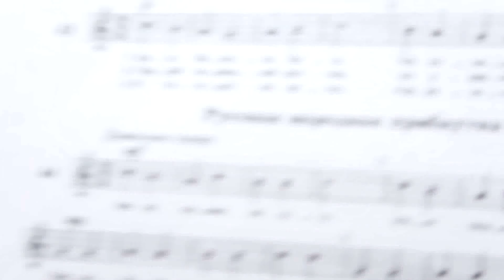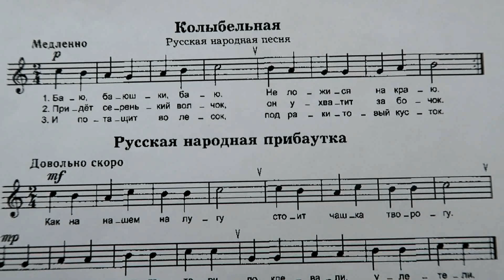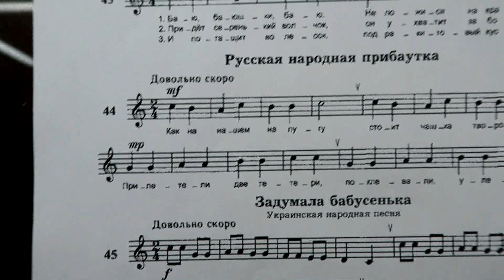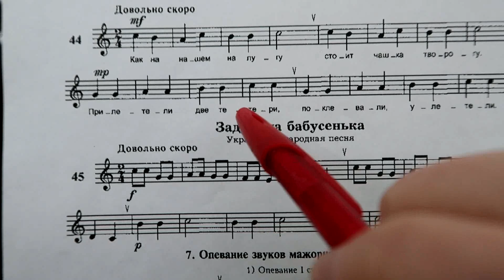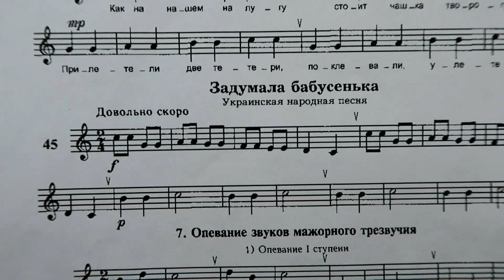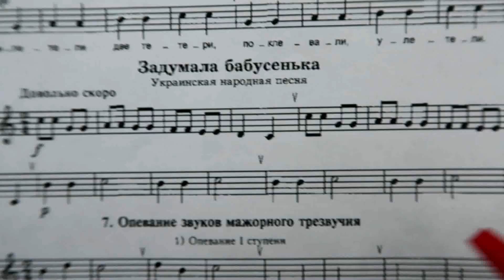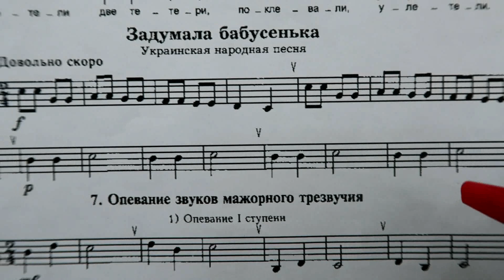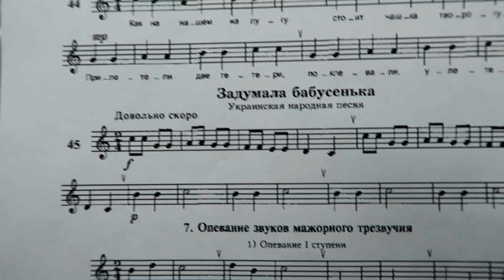СОЛЬФЕДЖИО 1-2 классы Баева, Зебряк: №43, 44 и 45. КАК НАУЧИТЬСЯ ПЕТЬ ПО НОТАМ?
В этом видеоуроке мы разберём по нотам и споём с дирижированием   номера 43, 44 и 45 из учебника Сольфеджио для 1-2 классов Баевой, Зебряк

Все уроки с разбором заданий из учебника Баевой, Зебряк для 1-2 классов будут помещены в этот плейлист: